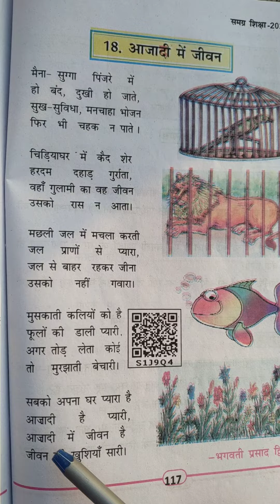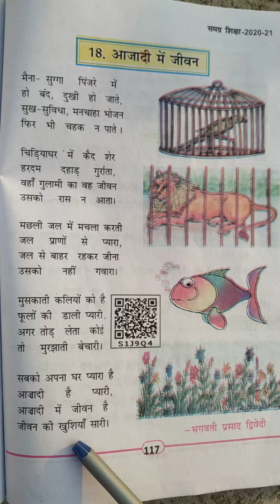आजादी के जीवन कविता कक्षा- 5 पाठ- 18## By yogesh🤹‍♀️ kumar